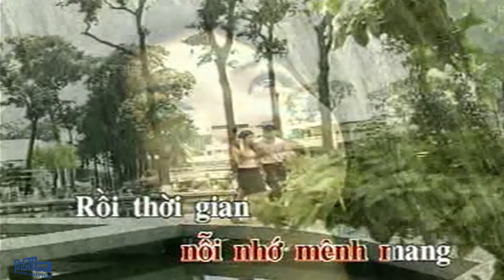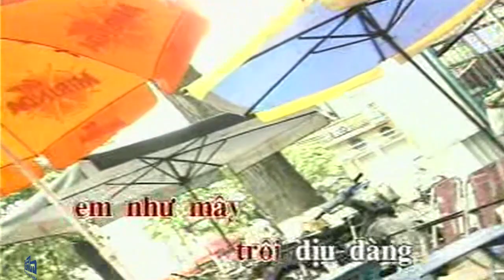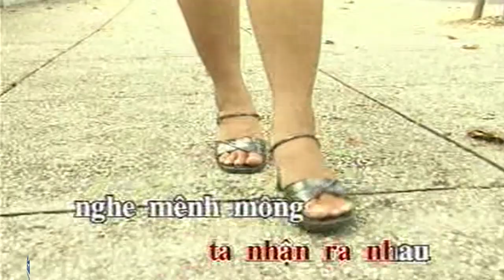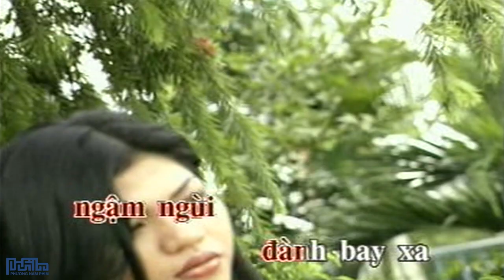Karaoke: Tiếng Hát Chim Đa Đa | Quang Linh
Sáng Tác: Võ Đông Điền